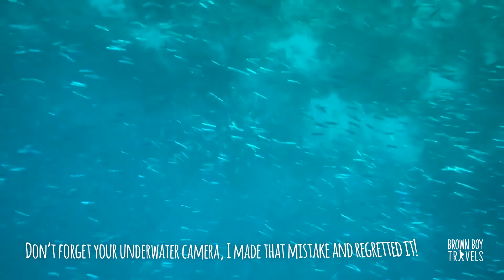Is Pemba Island Better than Zanzibar? | Pemba Zanzibar Beach - Tanzania Vlog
Pemba Island
Island in the Indian Ocean
Pemba Island is part of Tanzania's Zanzibar Archipelago, off the coast of East Africa. It's known for its lush, green hills and clove plantations. The Pemba Channel, with its coral reefs and abundant marine life, separates the island from mainland Tanzania. The main town, Chake Chake, has a ruined 18th-century fort with a museum. Offshore, Misali Island is home to the Fischer's turaco, a colorful rare bird.

Timestamps:
00:00 Intro
01:22 Mkoani Village
01:57 Pemba Flying Foxes in Wete
03:06 Ngezi Forest
03:40 The Manta Ray Beach
05:40 Misali Beach
07:30 Turtle Beach Pemba
08:46 Fundu Lagoon
10:40 Pemba Island Lighthouse

Pemba is a magical island. Unlike Unguja (Zanzibar), Pemba is hilly. Gentle, undulating hills and deep verdant valleys are all covered with a dense cover of clove, coconut, mango and other fruit and crop plantations. A more fertile land is difficult to imagine.

Pemba Island has been separated from the mainland of Tanzania and Zanzibar for decades, leaving an untouched and pristine island of great beauty and fertility. The mosaic of forests, swamps, mangroves, hidden beaches and lagoons is scattered with the ruins of mosques and tombs mostly reclaimed by the forest – sites that date back to Arab domination when Pemba Island was seized by the Sultan of Muscat (Oman) in the 17th century. He loved the Spice Islands and established his court in Zanzibar and ruled Muscat from there.

With scarcely a handful of places to stay, Pemba remains truly off the beaten track. It’s a prospect that, for some, makes it all the more beguiling.